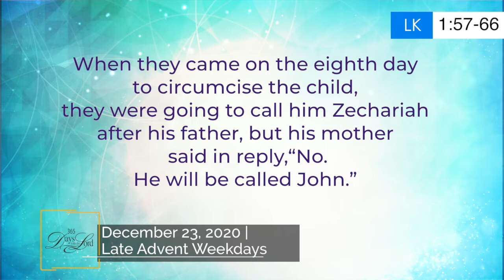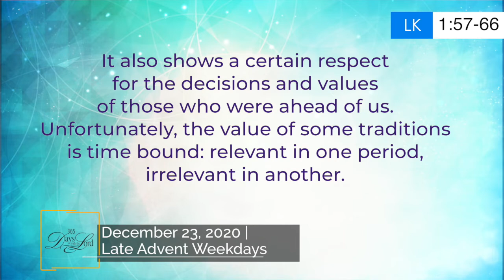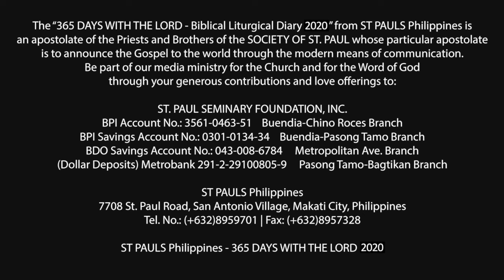365 DWTL | Late Advent Weekdays | December 23, 2020